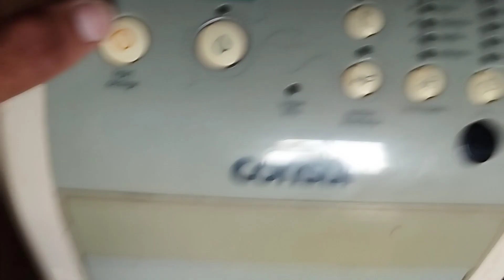climatizador apitando como resolver,menos de um minuto